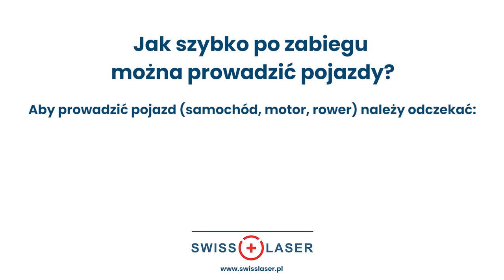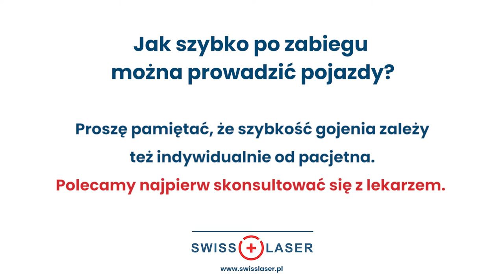Po jakim czasie po korekcji wzroku mogę prowadzić pojazd? | SwissLaser Warszawa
Kiedy wrócę do prowadzenia samochodu i innych pojazdów po laserowej korekcji wzroku (lub innym zabiegu korekcji wzroku)? To jedno z częstych pytań, które pada w gabinecie dr Victora Derhartuniana, specjalisty SwissLaser. Odpowiedź na nie znajdziesz w tym filmie.